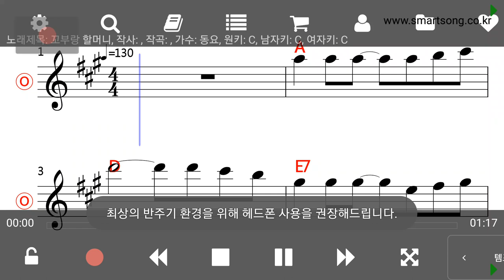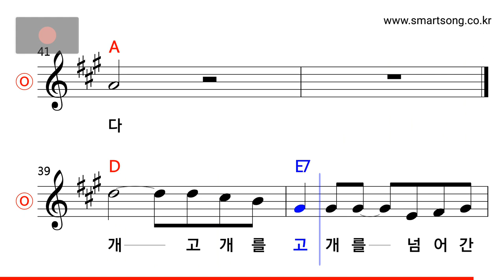동요 - 꼬부랑 할머니 (Key of A Major) MR